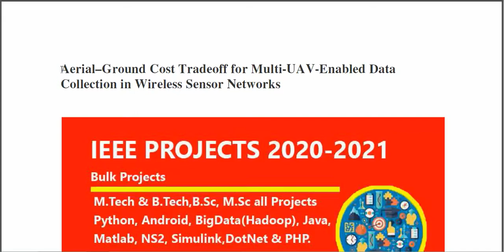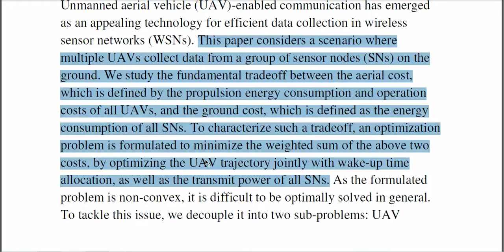Aerial ground cost tradeoff for multi UAV enabled data collection in wireless sensor networks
From Our Title List the Cost will be,
Python=4000/-
Java Project=2000/-
Support Including Packages
 * Complete Source Code
 * Complete Documentation
 * Complete Presentation Slides
 * Flow Diagram
 * Database File
 * Screenshots
 * Execution Procedure
 * Readme File
 * Video Tutorials
 * Supporting Softwares
Support Specialization
 * 24/7 Support
 * Ticketing System
 * Voice Conference
 * Video On Demand
 * Remote Connectivity
 * Document Customization
 * Live Chat Support